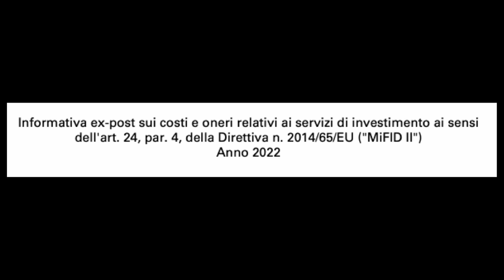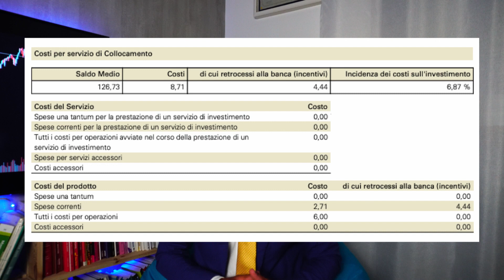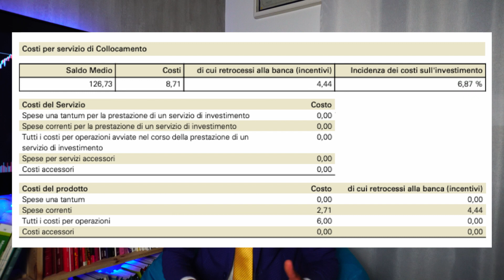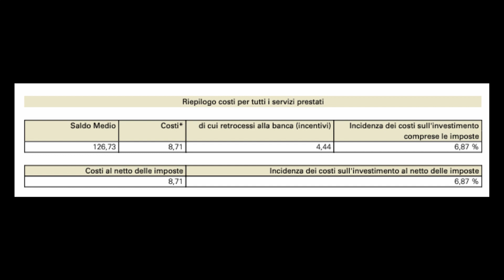⛔️ DEVI SAPERE quanto PAGHI i tuoi INVESTIMENTI‼️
Se la documentazione MIFID II è più lunga di 2 pagine e ci sono descrizioni di mercati e strategia allora un paio di domande me le farei se fossi in te!

PER BENEFICIARE DELLO SCONTO DI 50€ PER APRIRE LA TUA PARTITA IVA
- DAVIDEMANZONI50A